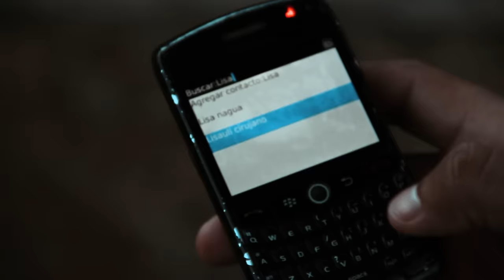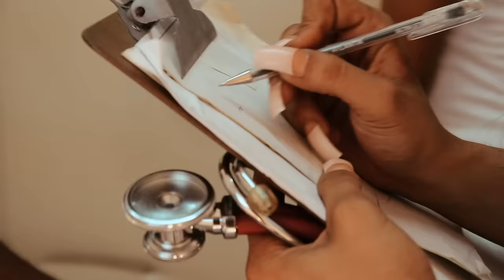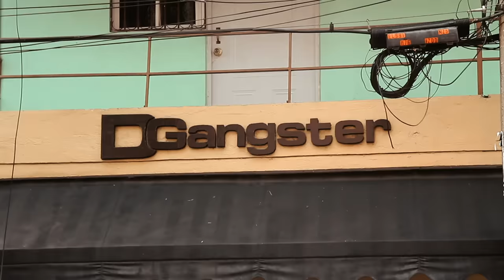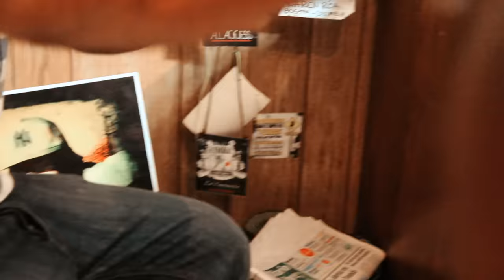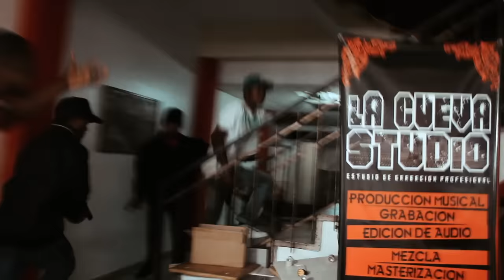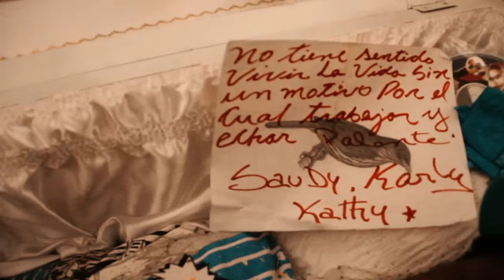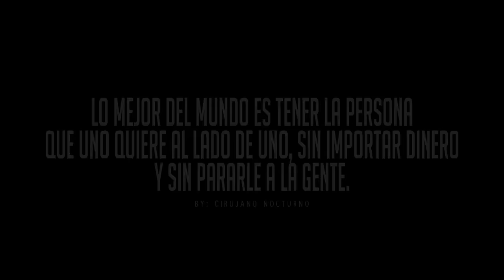4 Kilos y 2 Muertos (La Película) "La Vaina Records" En Memoria De Cirujano Nocturno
Una producción de La Vaina Récords
Dirigida por: Freddy Graph
Editada por: MARRONHD
Efectos Visuales: UltraVfx
Musicalización: BlackyRD

LA VAINA RÉCORD

Escucha Mis Canciones  en Todas las Tiendas Digitales
REPUBLIC MUSIC PUBLISHING.LLC / REPUBLIC PUBLISHER
JEKE GANG